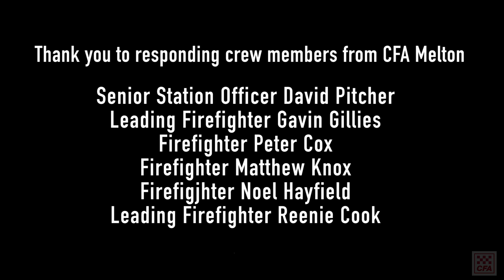EMR Reunion - Ros Glasson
When Ros suffered a cardiac arrest six months ago, the crew from CFA Melton were first on-scene to deliver life-saving emergency medical care before Paramedics arrived.

Our crews weren't the only ones who played a vital role in saving Ros' life and because of the quick action of her husband Ian and the triple zero call takers Ros is here to spend Christmas with her family.